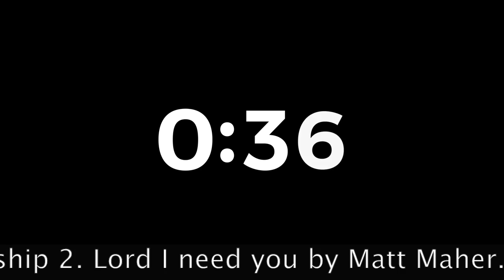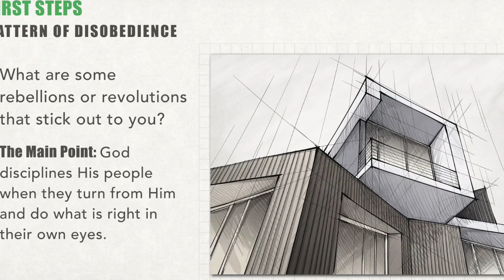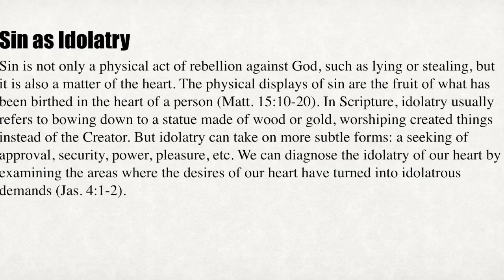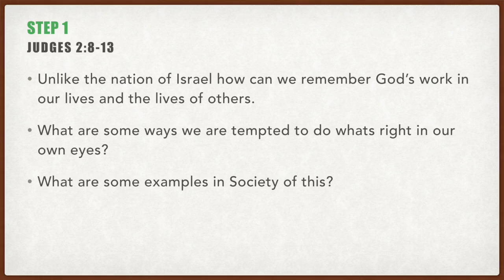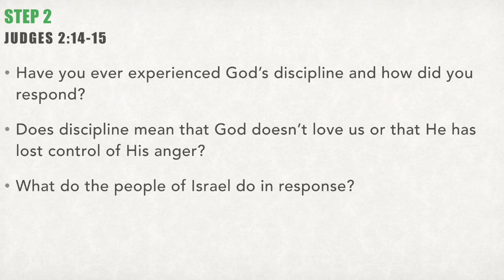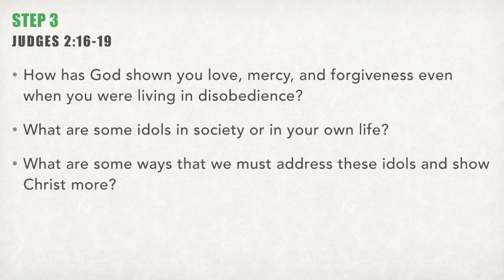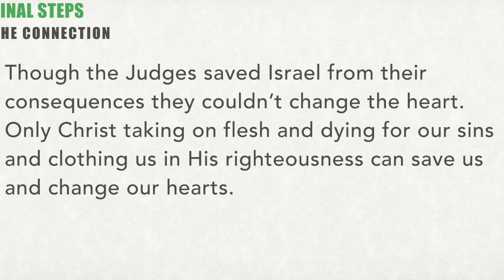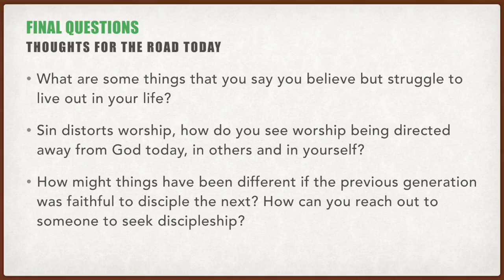Tread Youth Judges 28 19 HD 720p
Join Pastor Aaron as we discuss the Judges of the Old Testament starting with the Pattern of Rebellion in Judges 2.